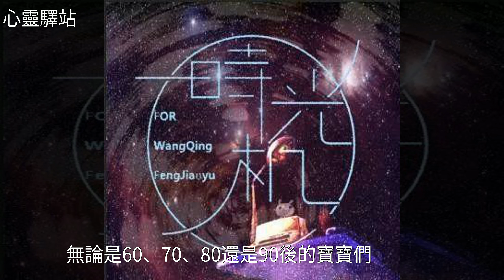扒一扒你從未見過的八步警察蜀黍、警花姐姐的童年照！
扒一扒你從未見過的八步警察蜀黍、警花姐姐的童年照！扒一扒你從未見過的八步警察蜀黍、警花姐姐的童年照！黑 貓 警 長 , 玩 具 , 最 強 大 腦 , 福 爾 摩 斯 探 案 , 動 物